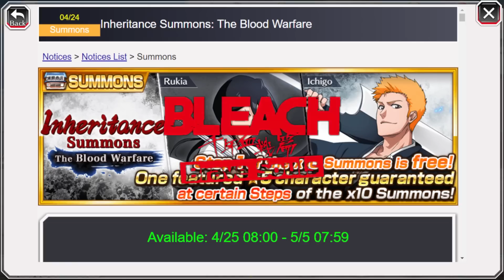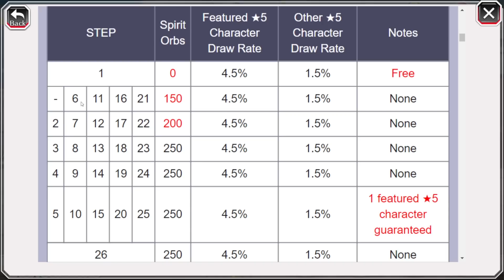TEN YEARS LATER ICHIGO & RUKIA RETURN?! EASY SKIP?! Bleach: Brave Souls!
Video Title: TEN YEARS LATER ICHIGO & RUKIA RETURN?! EASY SKIP?!Bleach: Brave Souls!